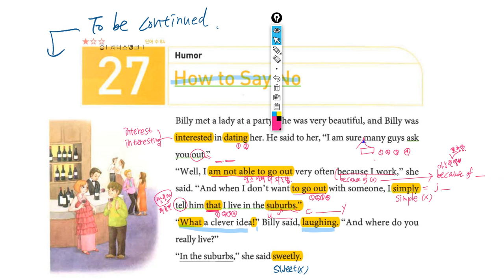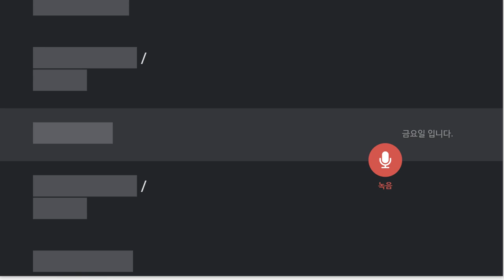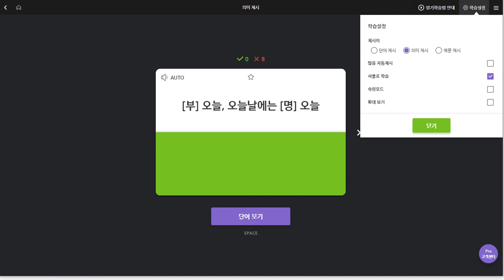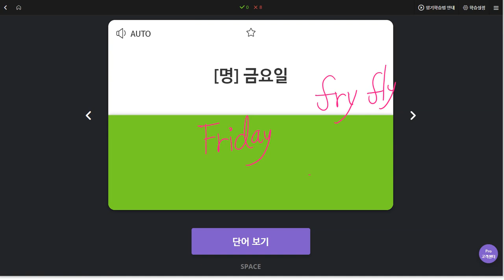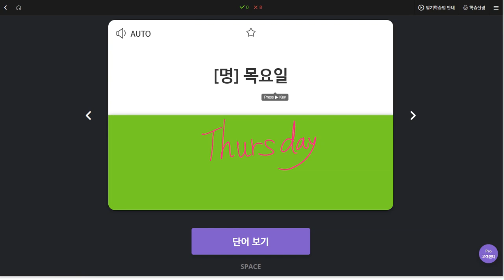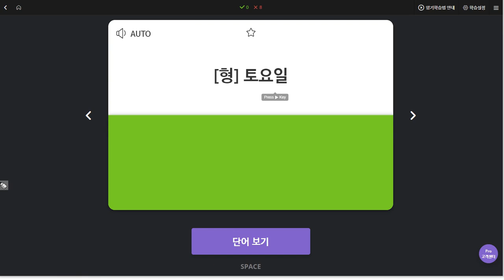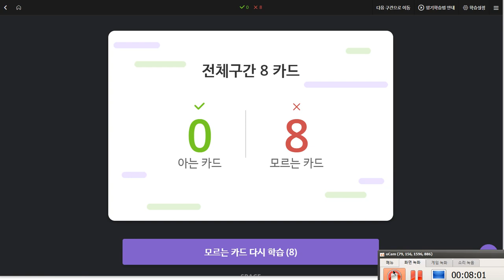김예빈 2019 11 21 일대일